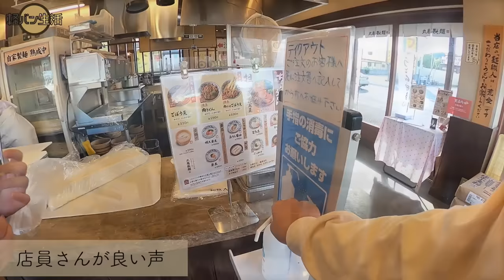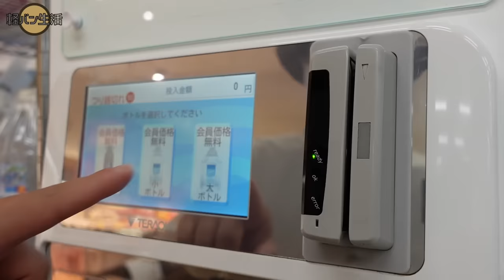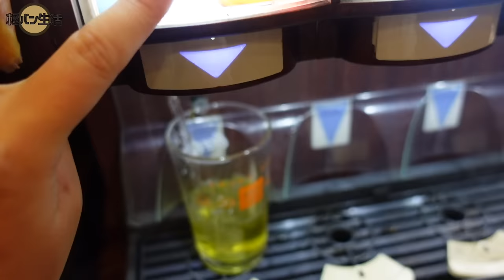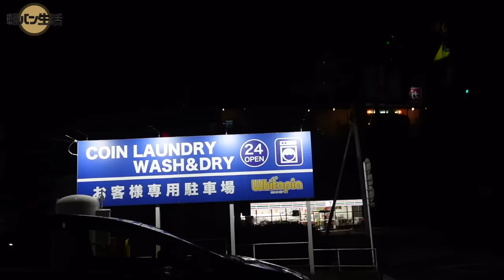【リアルな日常】狭い軽自動車での普段の暮らし。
【軽自動車ぐらし日常編】

普段は軽自動車で旅をしている私たちですが、
今回は観光一切ナシ！の普段の日常を撮影してみました。